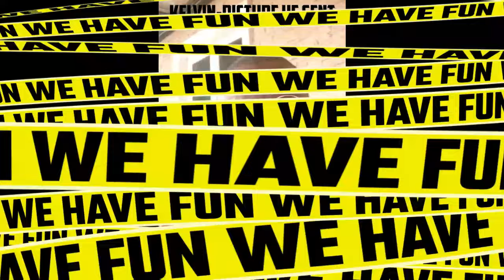The Third Chop, Part 26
Many Thanks to Mr Okeke for playing Emeka.
Our Scammer was angry...we had a lot of fun !